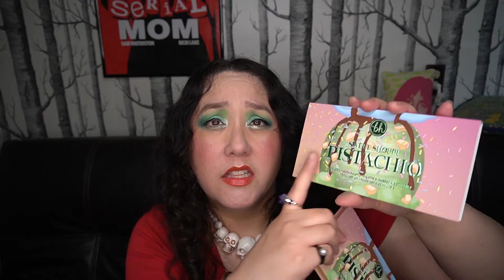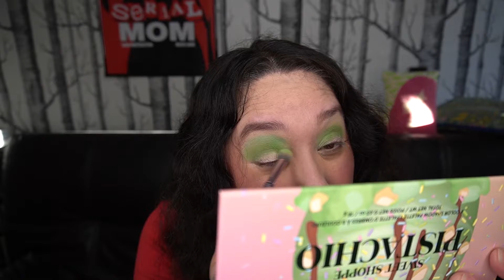BH Cosmetics Sweet Shoppe Pistachio Palette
My first impression of the BH Cosmetics Sweet Shoppe Palette.